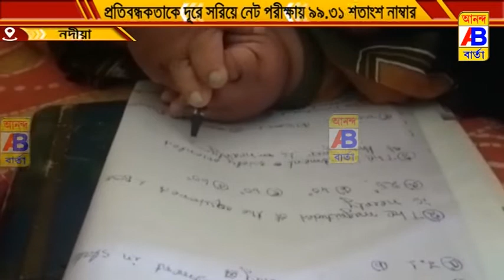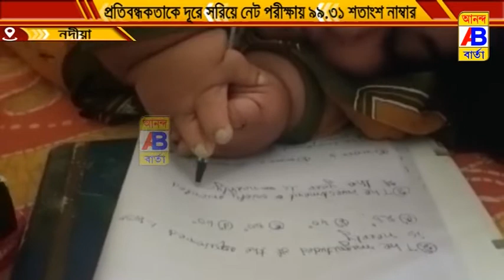প্রতিবন্ধকতাকে দূরে সরিয়ে নেট পরীক্ষায় ৯৯.৩১ শতাংশ নাম্বার